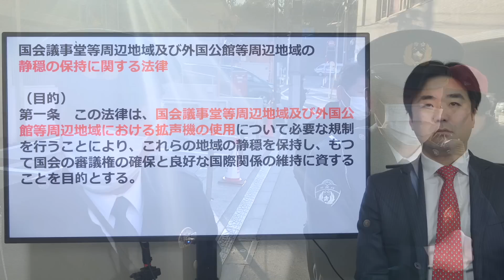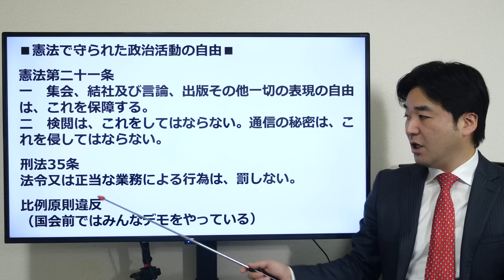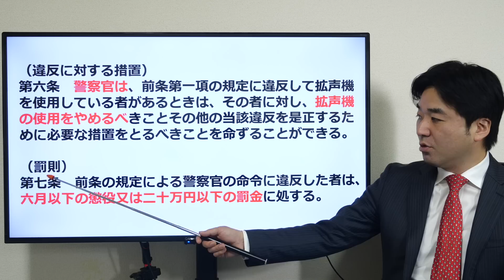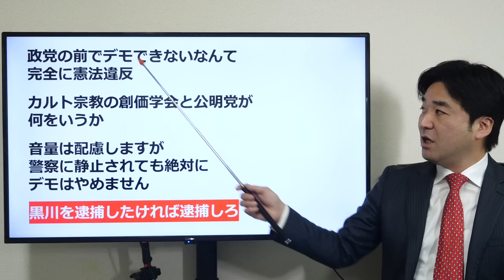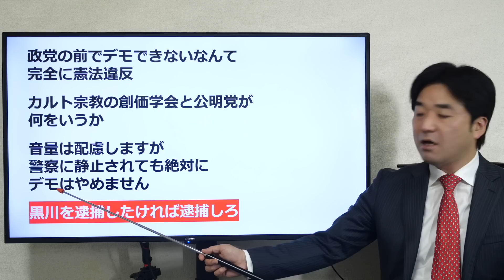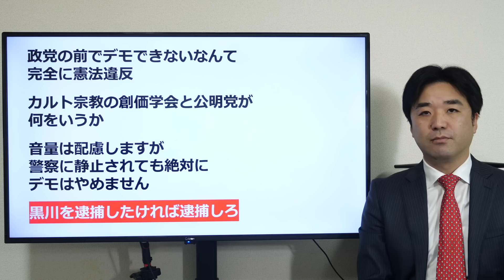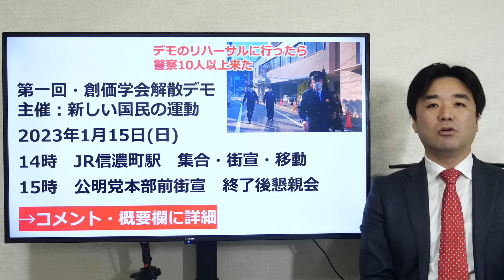黒川あつひこ逮捕の可能性。1月15日(日)創価学会解散デモに警察から圧力。15日14時JR信濃町駅集合。【池田大作、静穏の保持に関する法律】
■創価学会解散デモ・最新情報
オープンチャット「新しい国民の運動」

■第一回・創価学会解散デモ
　主催：新しい国民の運動

2023年1月15日(日)
14時　JR信濃町駅　集合・街宣・移動
15時　公明党本部前街宣　終了後懇親会

ーーーーー

沖縄ツアーの準備や当日の情報共有はこちらで
オープンチャット「九州•沖縄-あたこく」

ーーーーー

■沖縄ツアー・確定日程■

どなたでもご参加いただけます。好きな場所から合流下さい。

ーー1月28日(土) ーーーーー

11時
ひめゆりの塔の記前　集合　見学

昼食を済ませ　移動

14時
せいふぁーうたき　入り口　集合　見学

16時半　北名城ビーチ
　18時15分　まで　夕日を見る

19時15分
那覇市内国際通り周辺　懇親会
（場所・未定）

ーー1月29日(日)ーーーーー

12時〜13時半　沖縄県庁前(県庁北口交差点)

以後自由行動

ーー1月30日(月)ーーーーー

11時　辺野古キャンプシュワブ前

Stop緊急事態条項のデモの赤字が160万円。人件費は計算せずにです

デモと選挙で世の中変えらると確信してます。これからも命をかけて活動続けますので、無理のない寄付でご支援頂きたいです

ーーーーー

■Stop緊急事態条項デモについての詳細情報

■緊急事態条項デモ　ボランティア申し込み

■全国８つ地域別チャット

オープンチャット「東京・関東-アタコク」

オープンチャット「中国・四国-アタコク」

オープンチャット「九州・沖縄-アタコク」

ーーーー
★★つばさの党への献金　入力フォーム★★

融資なら良いよという方
①お名前、②年齢、③可能額、⑤電話番号
を記載の上、メールください

※返済条件は個別にご相談

ーーーーー
■ナオライオン・楽曲ダウンロード

ーーーー

■諸派党構想(NHK党)LINEグループ、以下のリンクから登録ください！

まず、NHK党、諸派党構想の選挙を盛り上げることを目的とします。

選挙ボランティア、特にポスター貼り、の募集など、当面の出来ることからやって行きたいです！

オープンチャット「諸派党(NHK党)ー全国」

ーーーー

つばさの党

１次選考 書類（履歴書と政策について小論文）
2次選考面接
3次選考代表面接